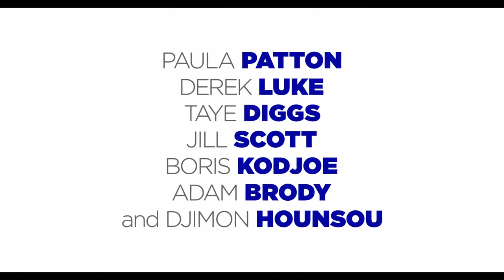Baggage Claim TRAILER 2 2013) Trey Songz, Taye Diggs Movie HD